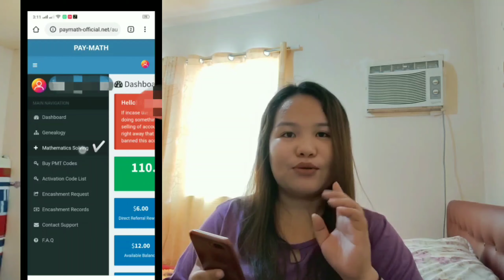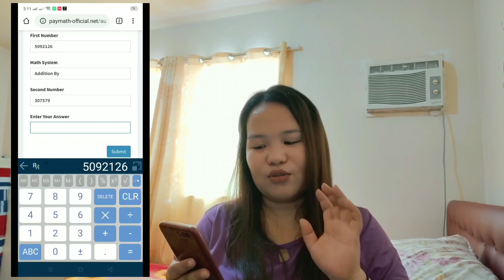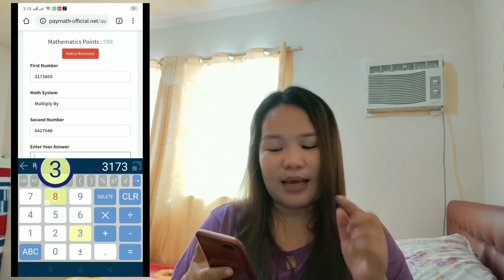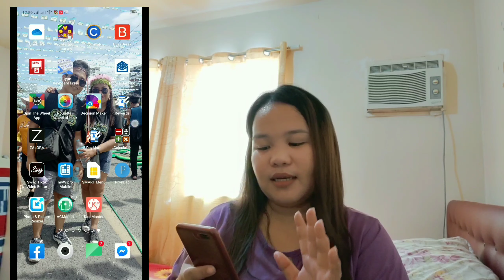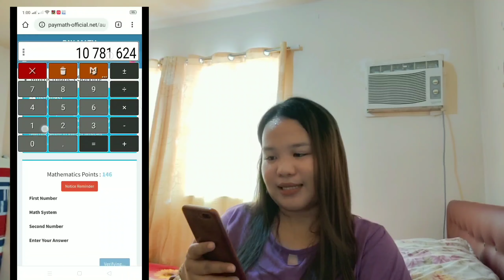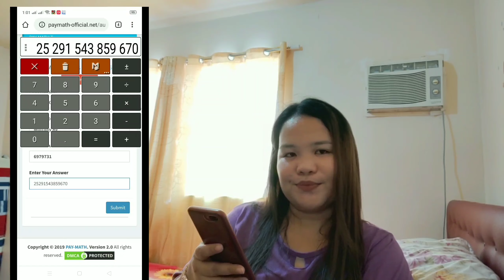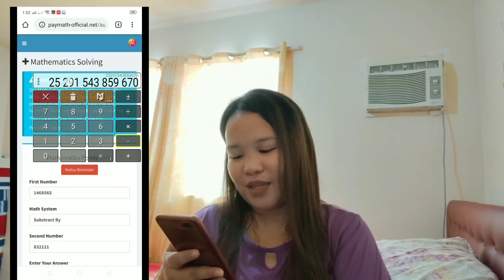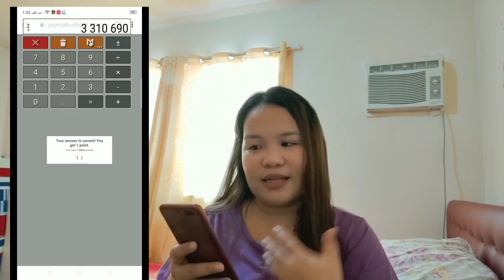Paymath legit ba? Paano magsolve kay Paymath? Math Capcha || Part II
Hi guys!

I am sharing one of the legit app/program I discovered during this pandemic. I hope this information will also help you.

Anu ang Paymath?
Paano magsolve kay Paymath?
Pure solving pwede ba?
Makakapayout ba kahit walang invite?
Math Capcha
Legit paying app
Papano kikita kay Paymath?